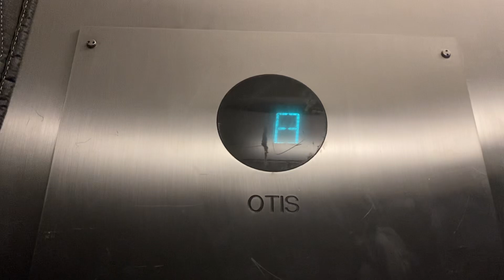(QUICK VID) Otis Series 2 traction service elevator @ 5301 Waterford Blue Lagoon Miami, FL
Idk why but I decided to only ride this to go from 8 to 9 because 9 was locked. Never done that before and never doing that again I make sure to always get at least a decent take on services.

Tech Specs:
Brand: Otis
Model: Elevonic 411
Speed: 350 FPM
Floors Served: 9 (L, 2-9)
Fixtures: Series 2
Indicator: Circle Series 2
Year Installed: 1997